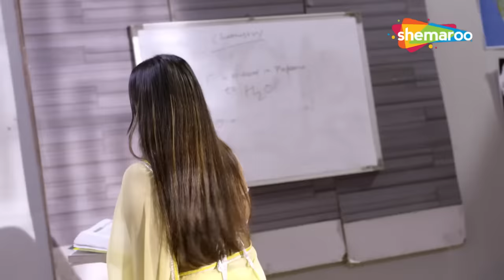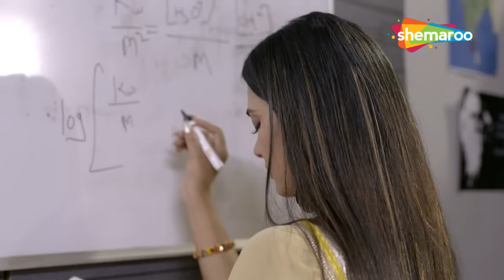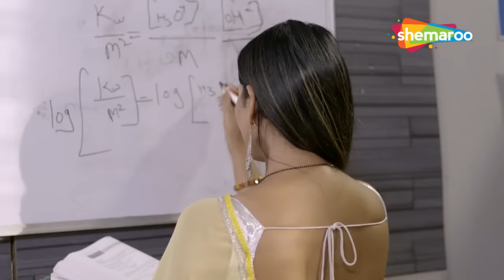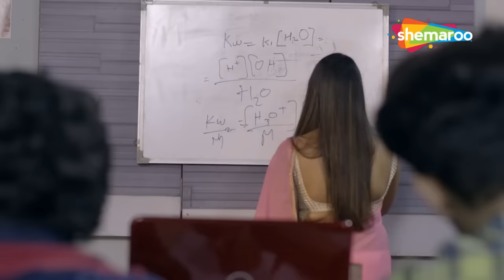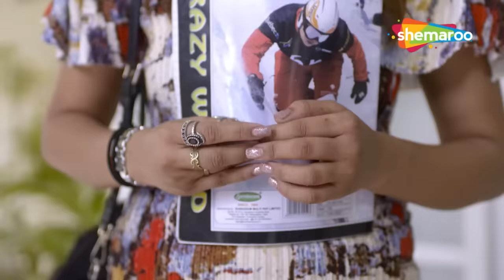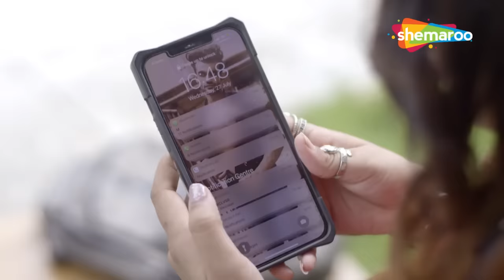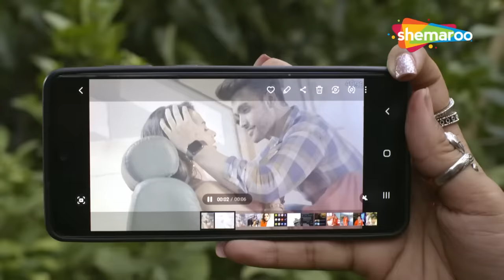टीचर ने क्लासरूम में स्टूडेंट के साथ किया रोमांस | Crime World | Aiyash Teacher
The show presents dramatised re-enactments of real-life crime cases.

TV Channels
Follow us on:

Marathi channels
Follow us on: